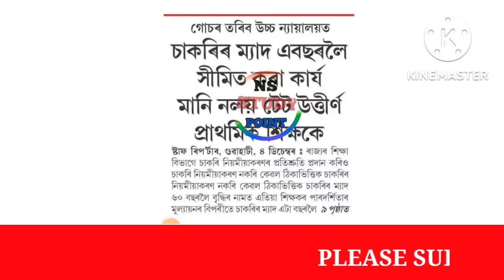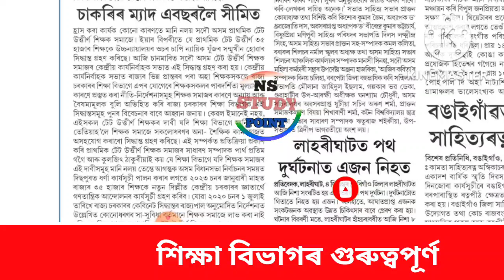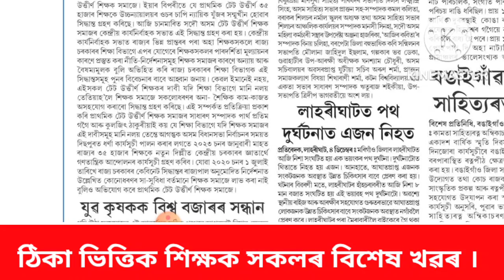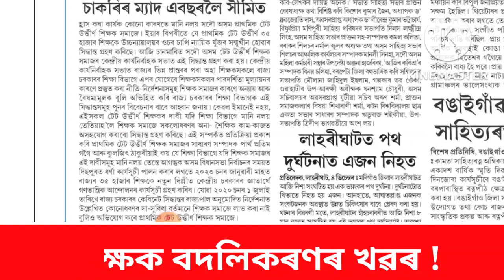ৰাজ্যৰ কৰ্মচাৰী সকলে উচ্চ ন্যায়ালয়ত গোচৰ||Govt Employees High Court